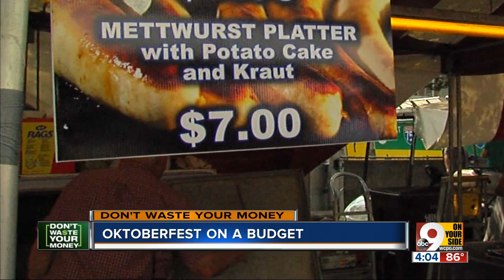Oktoberfest on a budget: How to enjoy it on $25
Consumer Reporter John Matarese shows you how to enjoy Oktoberfest Zinzinnati on a budget.